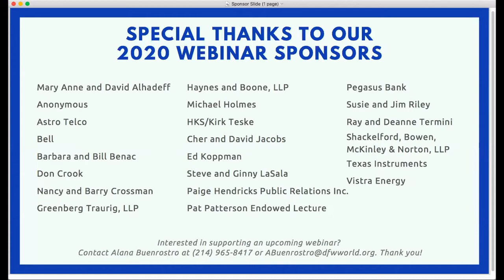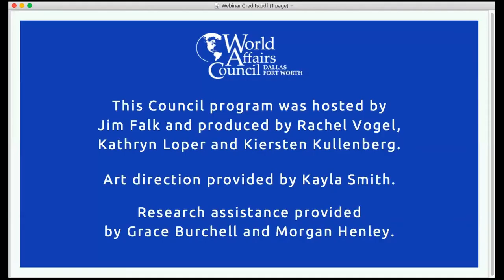The World with Richard Haas